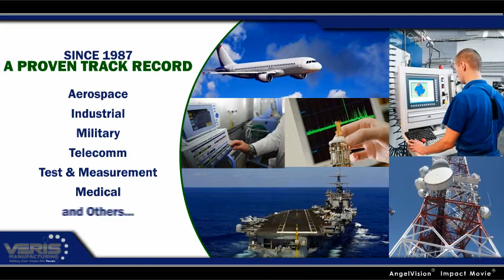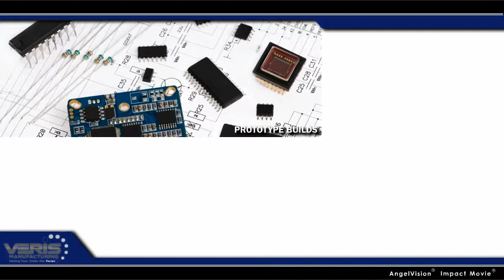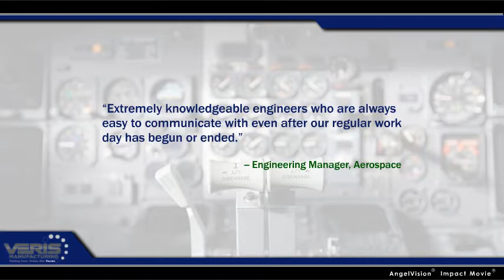Veris Manufacturing - Full-service Advanced Electronic Manufacturing Services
Offering full-service, advanced electronic, manufacturing services since 1987. Focused on your needs. Delivering dependable service.